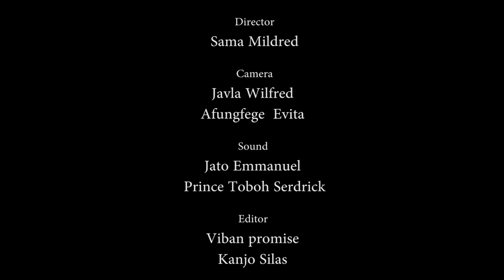Bread Planet | Food Security Documentary